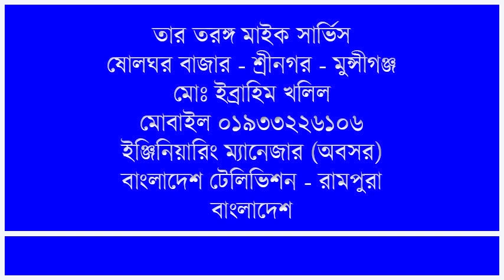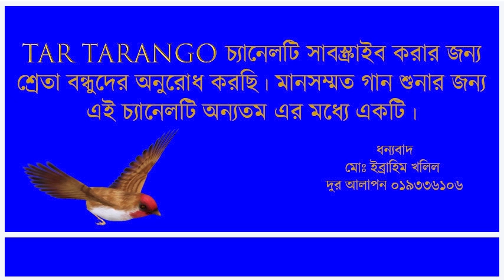O SUJON BONDHU RE Singer Abdul Alim